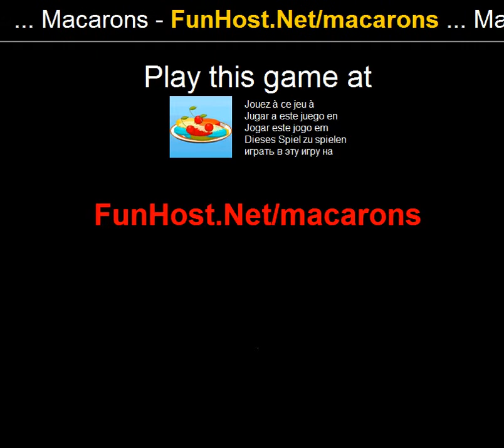マカロン - ビデオゲーム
あなたの誕生日がすぐに来ているし、素敵なパーティーを投げる考えます。ゲストのリストを作ることは非常に単純な正確に知っている人を招待します。ハードの部分はあなたがメニューのか、今年のあなたのゲストを感動させる特別な何かをしたいので。味の最高の組み合わせを探して数日後最後にフード メニューしてリリースされたと思います。さらに、一瞬あなたはデザートの甘いものならなんでもありどのようなパーティーを持っていないことを覚えているがクッキーを持っていないですか？時間を実行しているし、すぐに何かを即興で演奏する必要があるあなたのパーティーは明日であるので ！すべてのあなたの祖母のクッキーのレシピを見てはそれ役に立たない... 何もあなたのパーティーのために十分特別。これまで最高のレシピと上がるを放棄しようとしていますときに、右: 有名なマカロン ！準備し、それらを焼成する非常に簡単であり、必要な成分もいくつかだけ。あなたは、レシピの手順を介して導かれ、に従うことに適切かどうかを確認する必要があります。ベーキングと幸運し、あなたの誕生日で楽しい時を過す ！（その他） 項目を移動するのにマウスを使用します。

無料 でこのゲームをプレイ ！